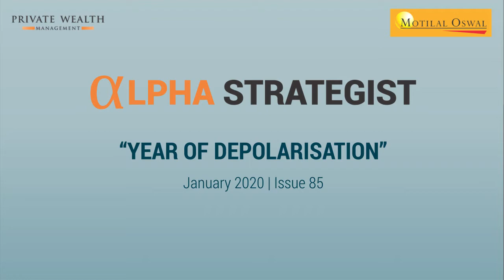Alpha Strategist | Year of Depolarisation | January 2020 | Motilal Oswal Private Wealth Management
Ashish Shanker, Head- Investments, Motilal Oswal Private Wealth Management presents the monthly commentary on markets. In this version of the Alpha Strategist, he covers economic activities unfolded in the last decade and how India and the world is going to welcome the new decade. What are the challenges and opportunities for investors?

TIMECODES -
00:00 - Intro
00:13 - Last Decade Performance
06:47 - Expectations from the next decade
09:38 - Budget Expectations
10:14 - Views on equity
11:09 - Views on Fixed Income
11:36 - Our Advice